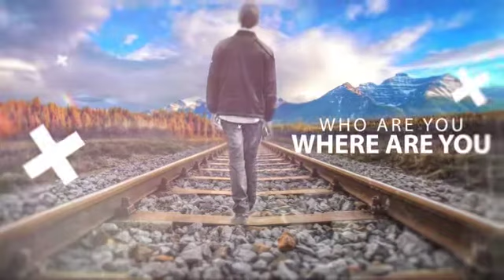Sadhu Sundar Singh ll An awarded Gospel Movie in India ll Hindi , English ll Abhinav Kumar in & as